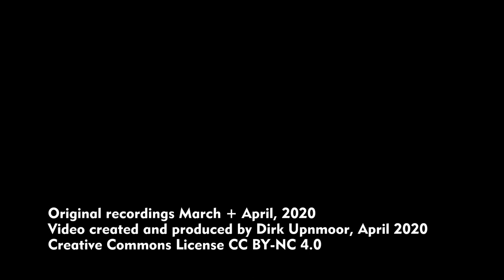2x Intercity zwischen Hamburg und Lübeck auf der Güterumgehungsbahn (Abzweig Horn)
Zwei Aufnahmen von Intercity-Zügen (Intercity 1) in Hamburg, in der Nähe der Verbindungskurve der Güterumgehungsbahn vom Abzweig Horn zum Bahnhof Hamburg-Wandsbek
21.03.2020 IC 2220 Frankfurt(Main)–Hamburg–Lübeck am Bahnübergang Claudiusstraße
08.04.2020 IC 2221 Lübeck–Hamburg–Frankfurt(Main) an der Fußgängerbrücke Quellenweg